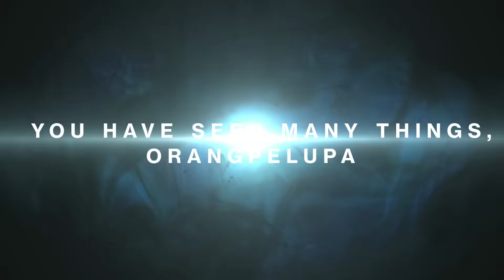Destiny The Taken King - My Legend Official Trailer